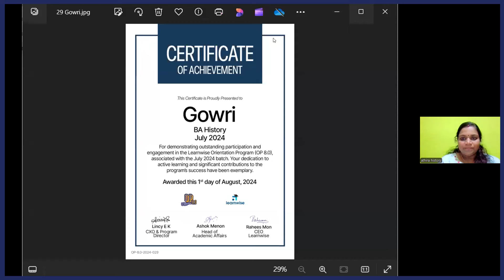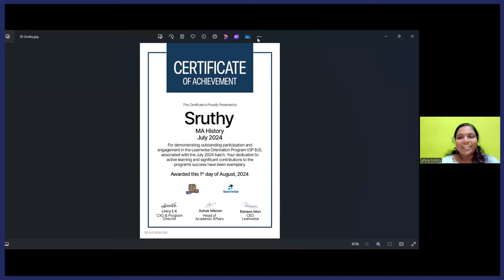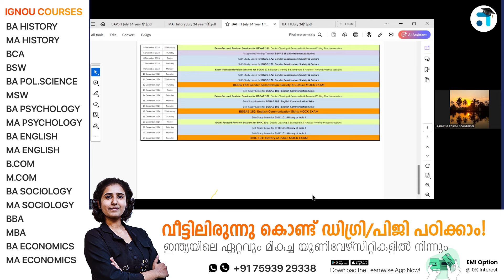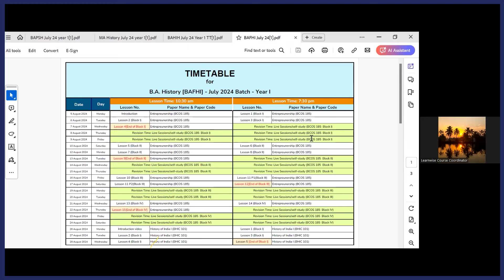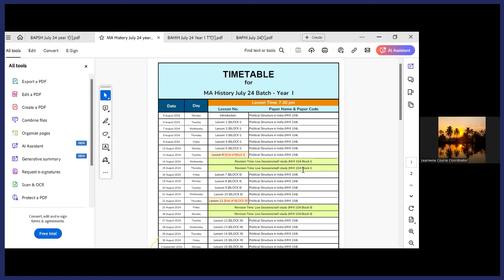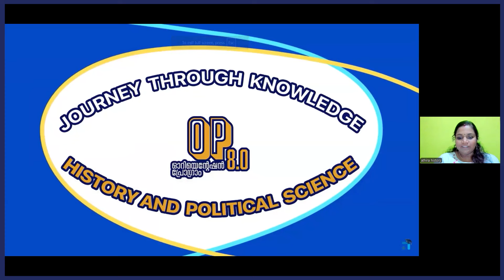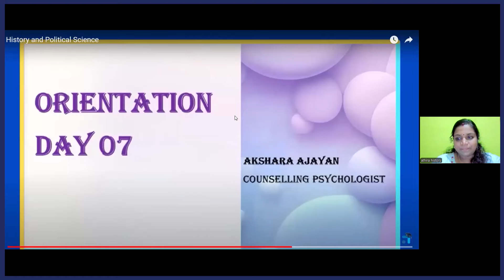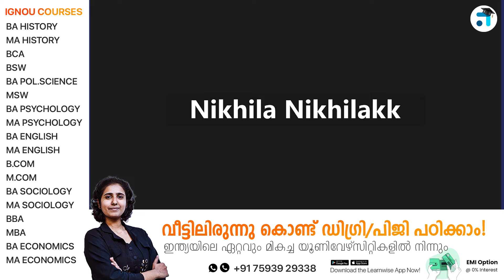Session 10 | Switch It ON | BA Political Science | BA History | MA History I OP 8.0 I